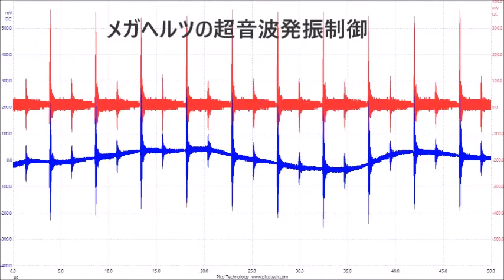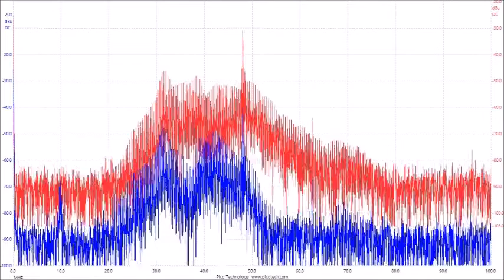超音波の音圧測定解析データ ultrasonic-labo